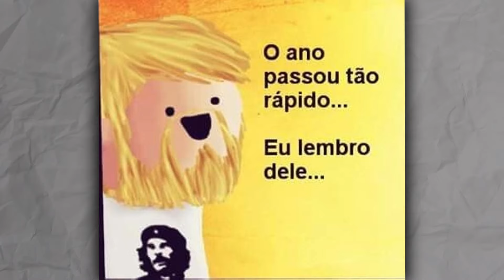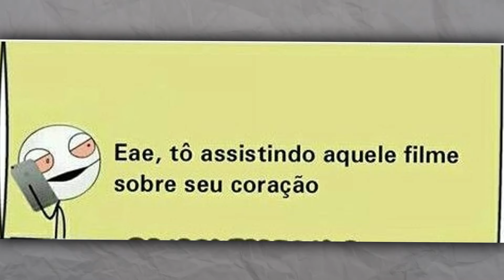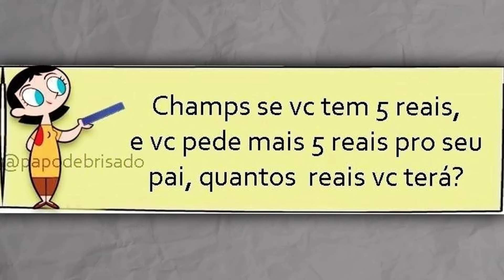COMPILADO DE TIRINHAS DUBLADAS - A BORRACHA QUE APAGA CANETA 😂